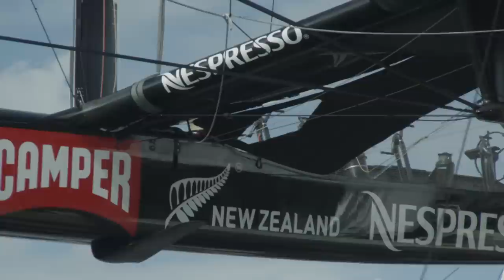The most fun Dean Barker has had on a boat.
ETNZ Skipper Dean Barker reveals his initial apprehensions of the 'daunting' new boat design, the challenge of sailing it and the exhilaration of the 72ft ultimate machine. Unmissable moments that did not make the original film.

to watch all the films in the 'Nespresso Presents ...' series